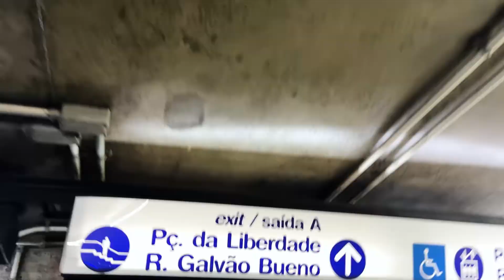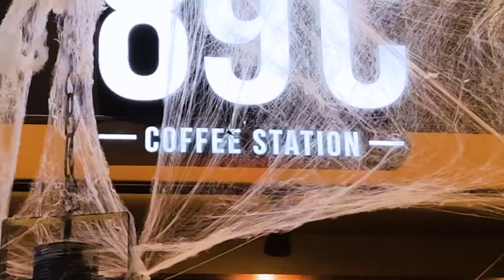GOTH GOES TO: SHE PAST AWAY'S CONCERT & SÃO PAULO (Japanese Neighborhood + Rock Gallery Mall) VLOG 4